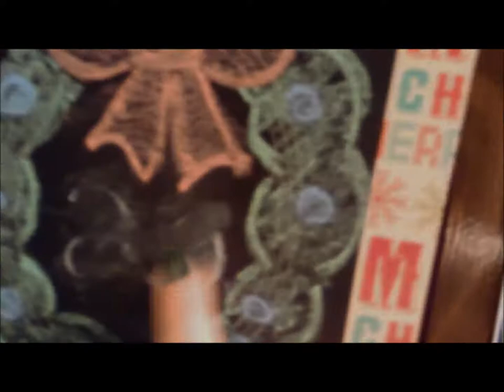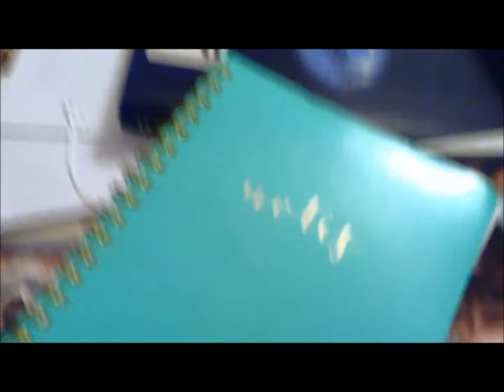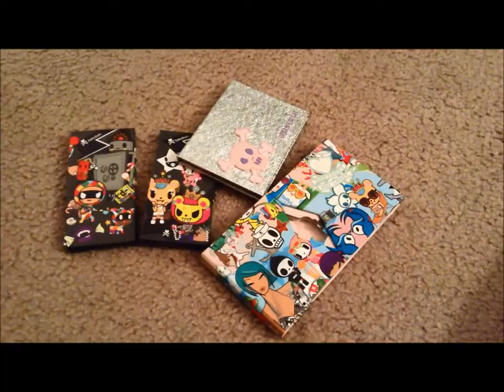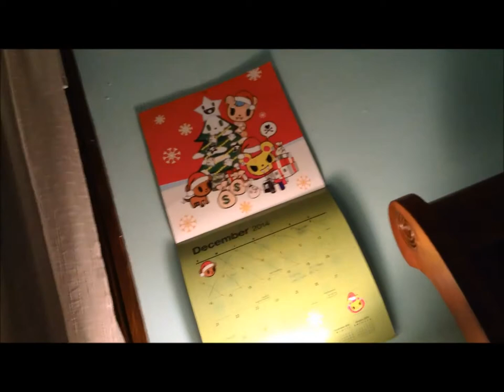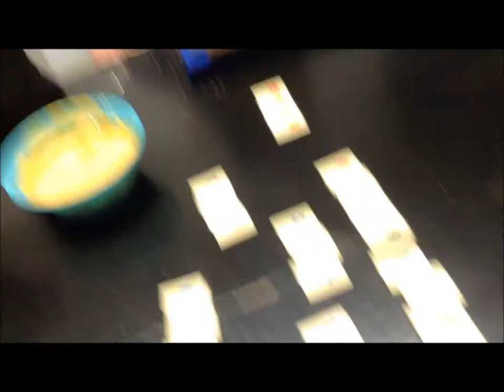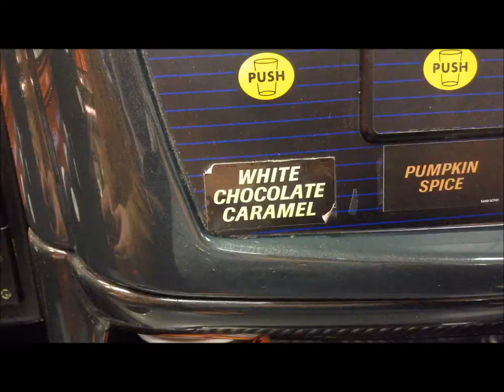Vlogmas Day 6! Santa! I know him!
Count down to Christmas with me!